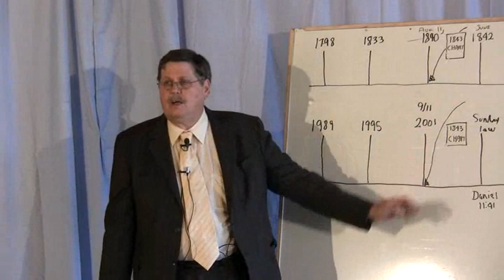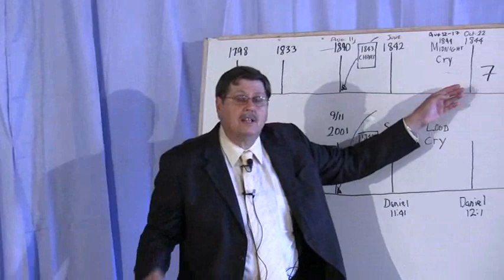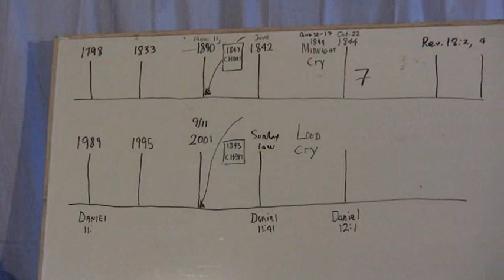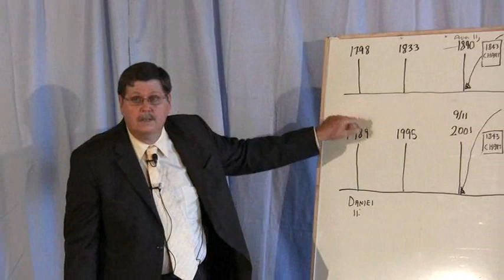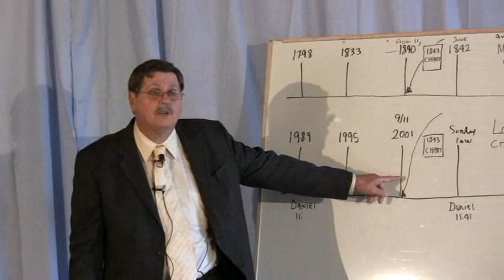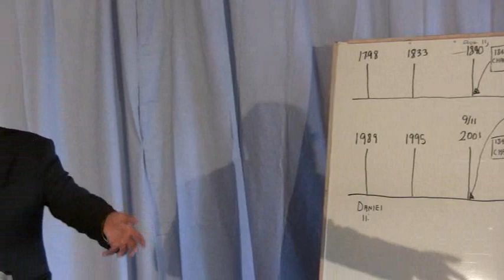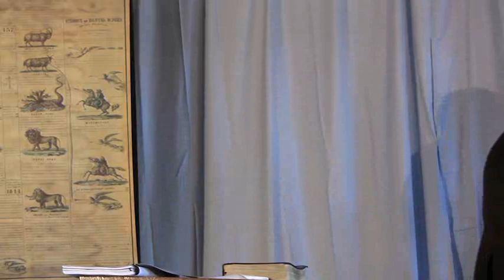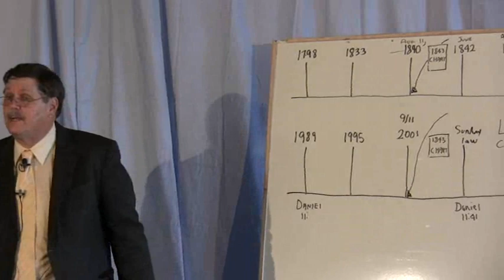2009 07 Camp La Sherpa 21 - Eating the Little Book - Jeff Pippenger